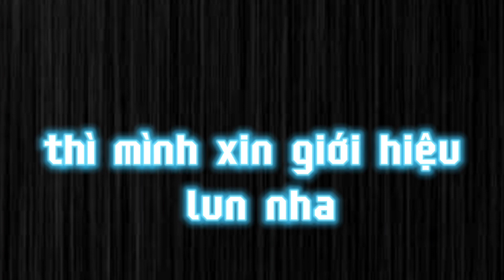Solo 1 vs 1 với @sir_notor trong bedwars |blockman go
Cảnh báo !!!
Bản quyền thuộc về gun bg, ko ai đc phép copy video, tiêu đề,... Nếu kênh bn bị mất t sẽ ko chịu tránh nhiệm về việc lm đó
Cùng tiến thẳng con số 850 sup cùng mih nào